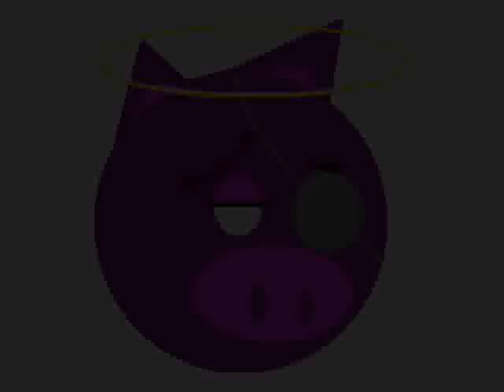Kaleidoscopic mirror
A sound beyond the mirror with a kaleidoscopic. Sound is like a video game music.